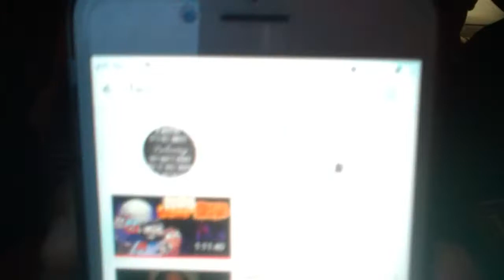3dollar CHALLENGE part2